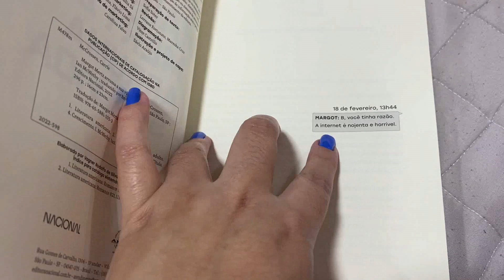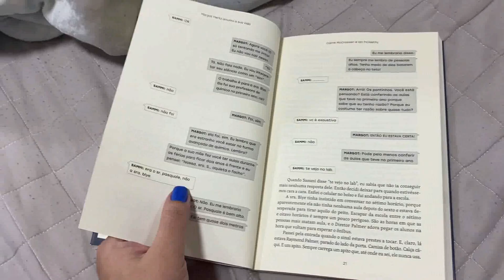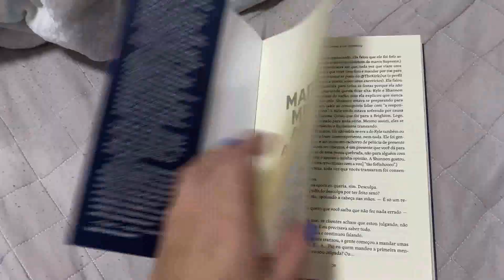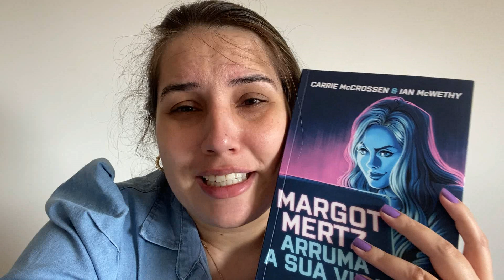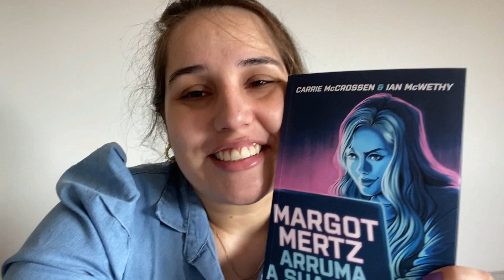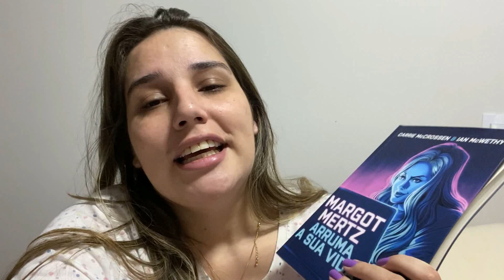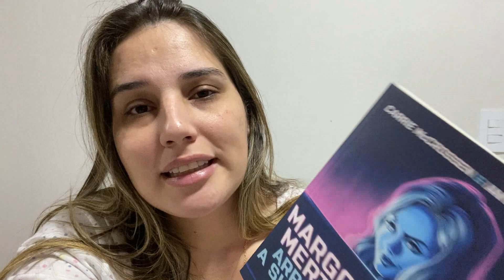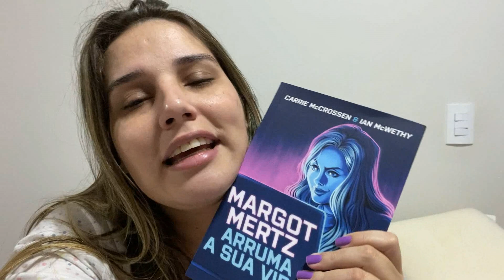VLOG DE LEITURA: MARGOT MERTZ ARRUMA SUA VIDA | E TEMOS UM YA INCRÍVEL! || Jéssica Lopes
Oi gente! Hoje trago vlog de leitura que eu amei fazer e realizar a leitura. Espero que gostem!

Link para compra do livro mencionado:
- Margot Mertz arruma sua vida

Beijão!!